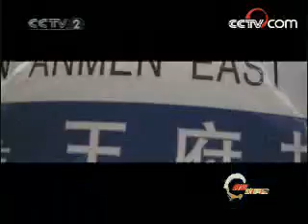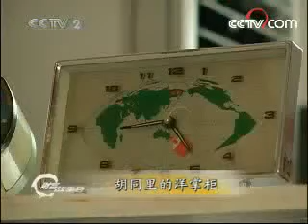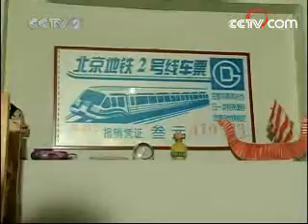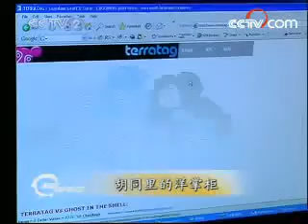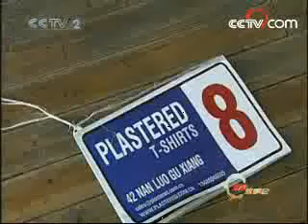Plastered T shirts Documentary (part 2)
Plastered T shirts documentary on one of CCTV's most popular show Cai Fu Gu Shi Hui